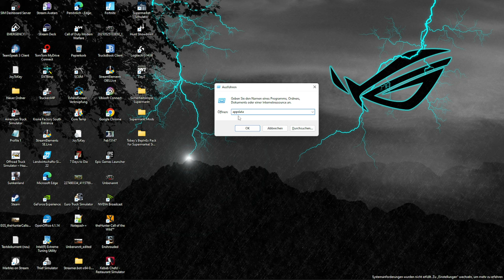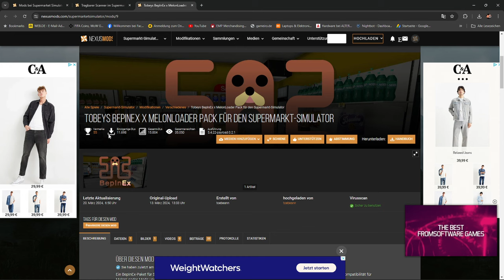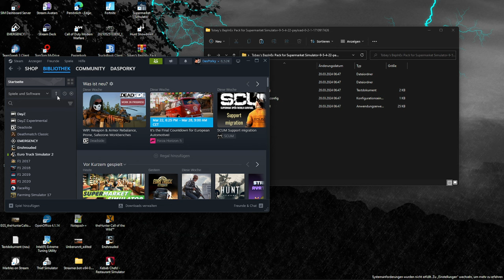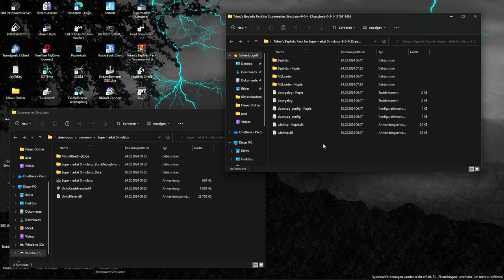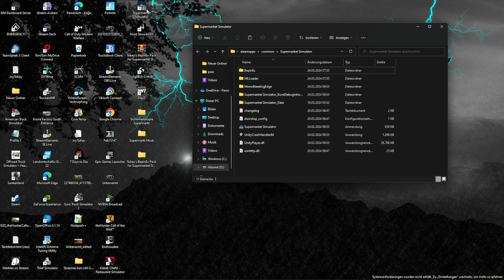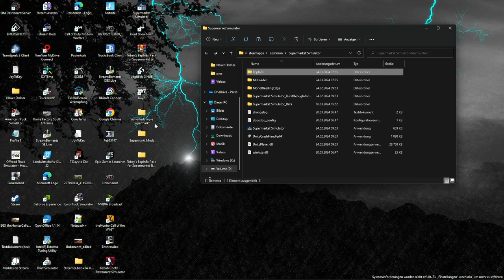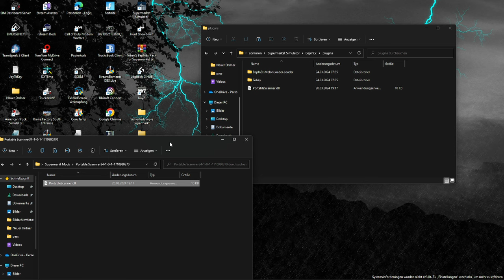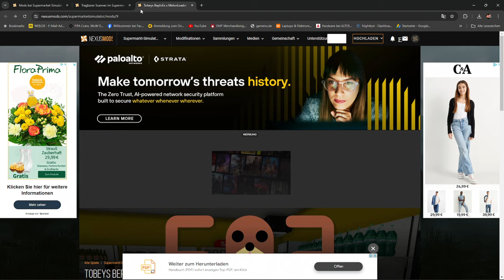🛒Supermarket Simulator MODS Installieren!!🛒(Tutorial Portable Scanner MOD)